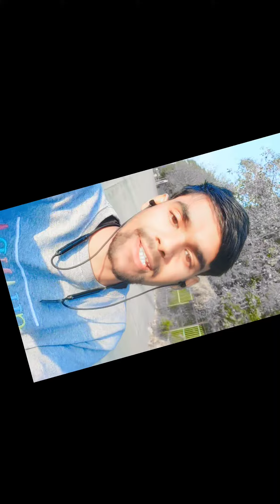how can i belive own myself||selfconfidence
hello everyone how are you i hope are very well doing in this season please be make sure that od cool because immunity is most important of our body if lose down maintain body immunity you will not doing anything in your because first be maintain health after doing another work

love you all my dear youtube family
bye bye thank you love all